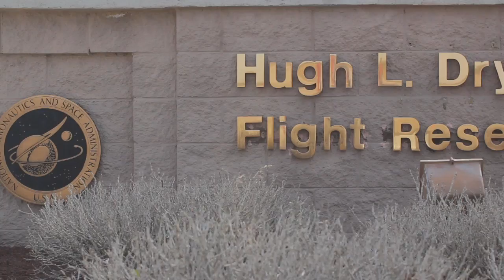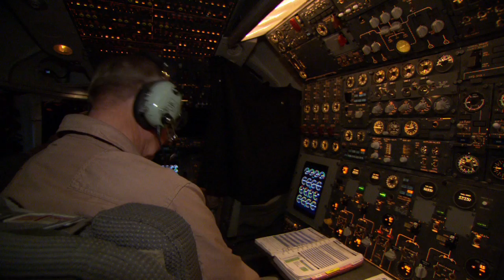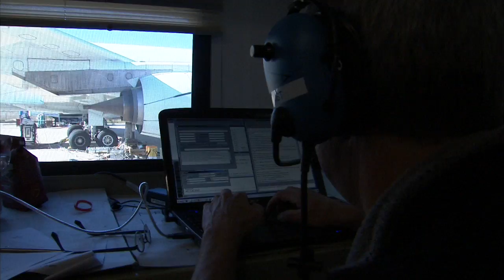NASA Dryden - 'We Turn Ideas into Reality'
This fast-paced video, led off by comments from NASA Dryden Flight Research Center's director David McBride before a group of students, highlights some of the unique aircraft, flight research projects and airborne space and environmental science missions conducted by the NASA field center in 2011 and planned for 2012, along with the center's educational and outreach activities.